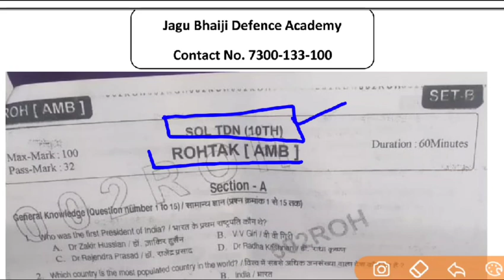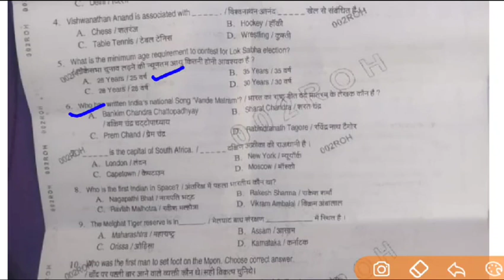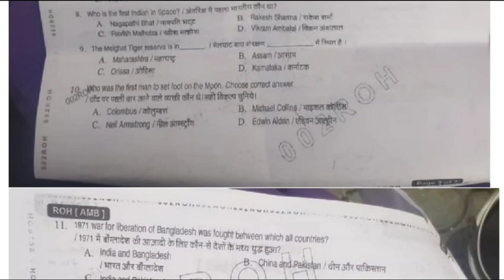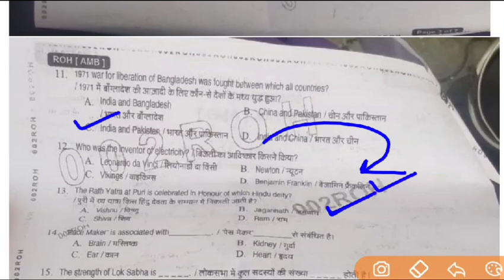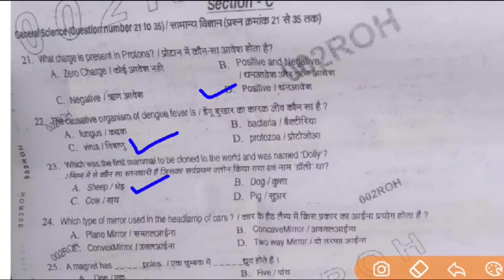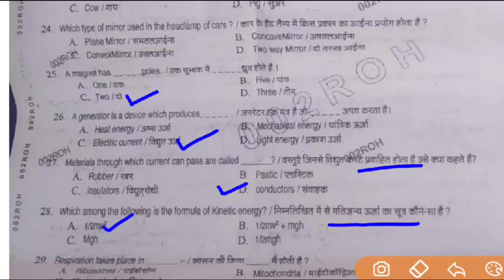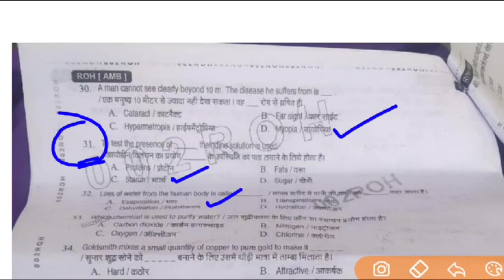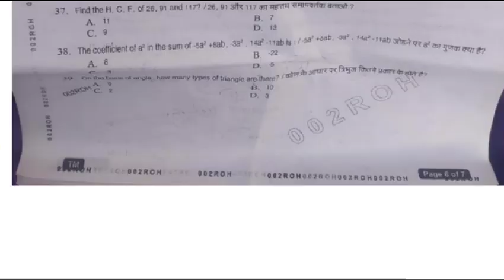आर्मी का ओरिजिनल पेपर।। Indian army original paper।। Army Tradmen original paper।। Army paper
Army_ki_tyari armymodelpaper armyonlineclass ,jagu bhaiji defence academy, jagu bhaiji defence , jagu bhaiji